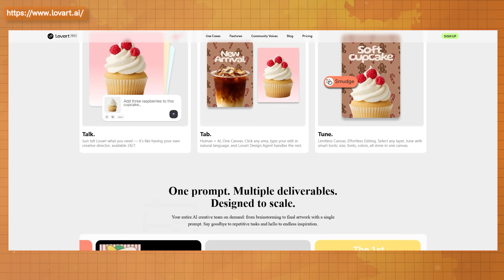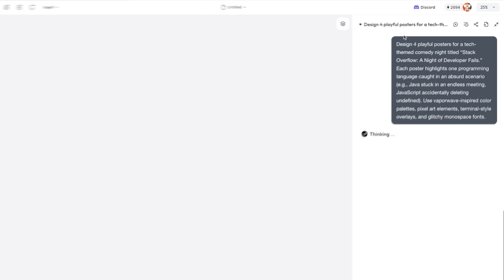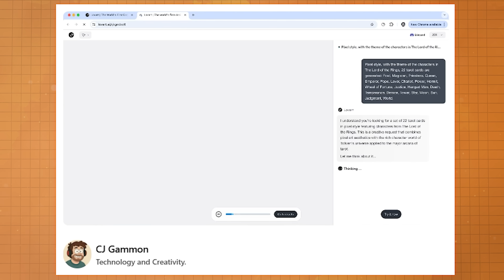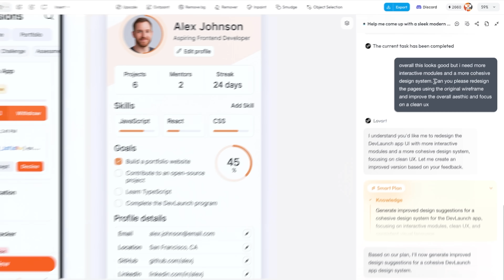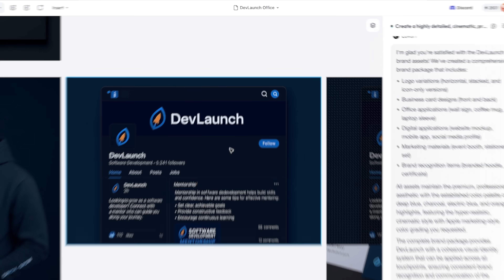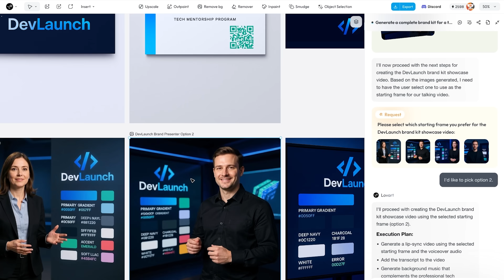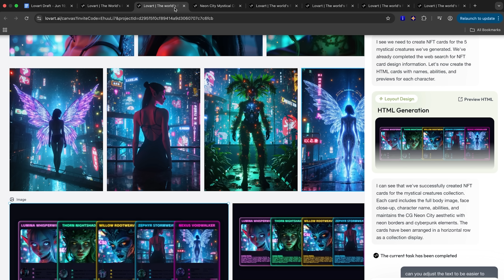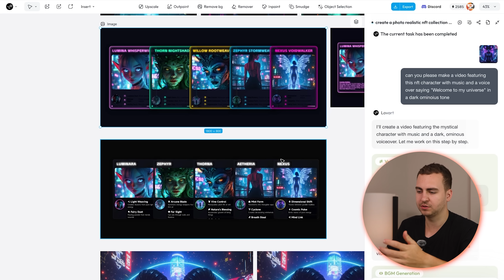Lovart Review: The AI That's About to End Design Jobs (Early Access)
Get yourself on the Lovart Waitlist Today by checking out Lovart.ai" / "explore and start vibe designing now! Note: Lovart will officially launch in late July with full access, in the meantime you use the invite code A8Lvtd2 .

If you're like me, then you probably hate designing stuff and anything to do with art. And that's quite relevant today because as a programmer, everything we make is expected to look good. Well, today I'm going to show you a pretty cool AI tool that's been blowing up recently that can solve some of these design challenges that you might be facing. And this tool is called Lovart.

DevLaunch is my mentorship program where I personally help developers go beyond tutorials, build real-world projects, and actually land jobs. No fluff. Just real accountability, proven strategies, and hands-on guidance.

⏳ Timestamps ⏳
00:00 | Introducing Lovart
01:32 | Platform Overview
03:09 | Standout Features/Stats
04:42 | Example 1 - App Wireframe
06:48 | Example 2 - Photorealistic Image
09:36 | Example 3 - Design/Brand Kit & Video Generation
12:24 | Example 4 - NFT Art Collection